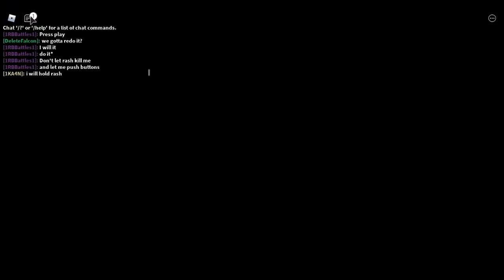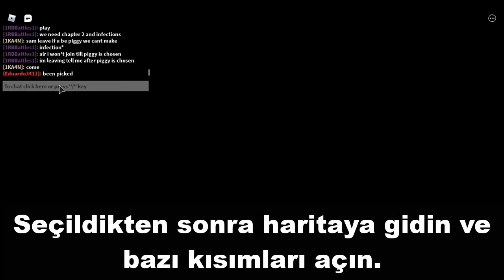[EVENT-BİTTİ] SABRINA'S SWORD OF HEALING Nasıl Alınır? | Roblox Piggy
Yeni bir video ile daha karşınızdayım! Bu videomda sizlere Sabrina's Sword of Healing nasıl alınır bunu gösterdim.